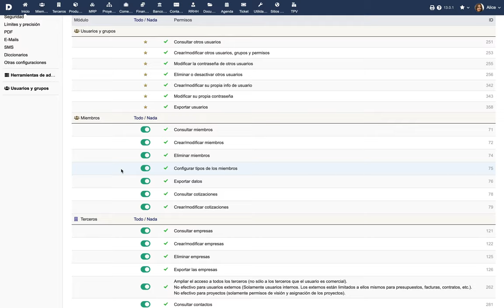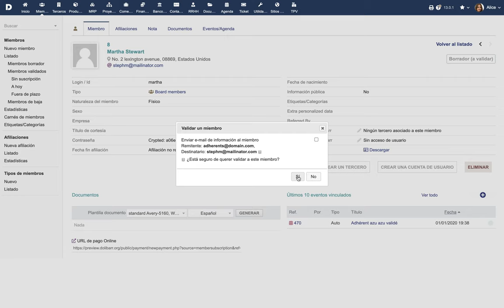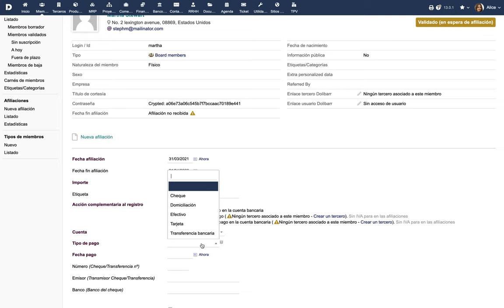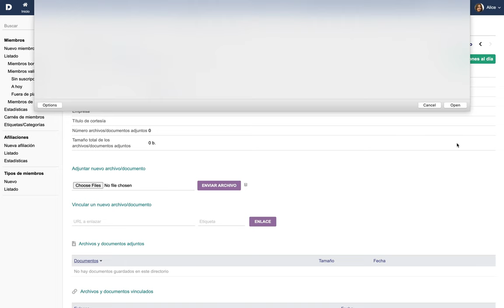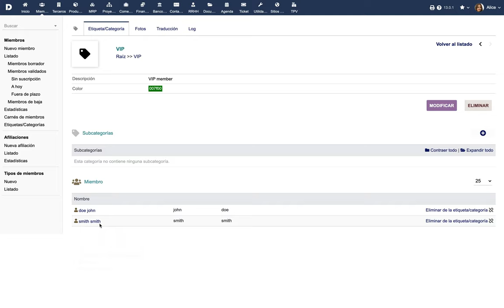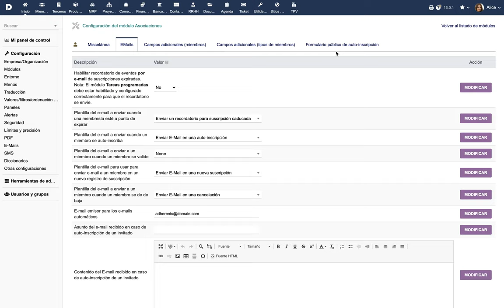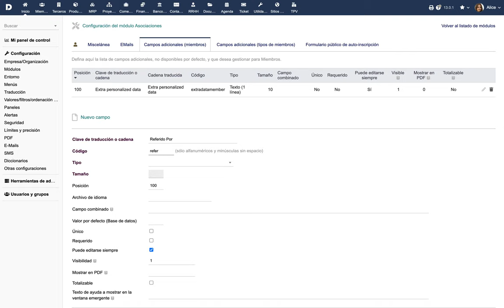Tutorial 18 - ES - Gestion de afiliaciones con Dolibarr ERP CRM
Gestion de afiliaciones en Dolibarr ERP CRM - Español